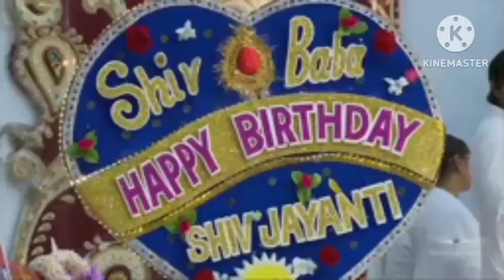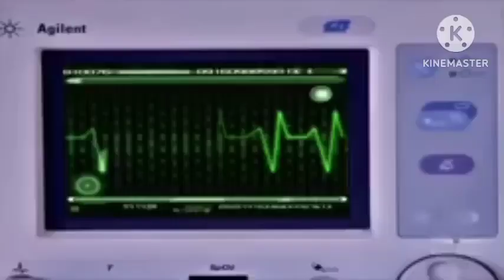ஆன்மா உறையும் பாடல்கள்..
BK